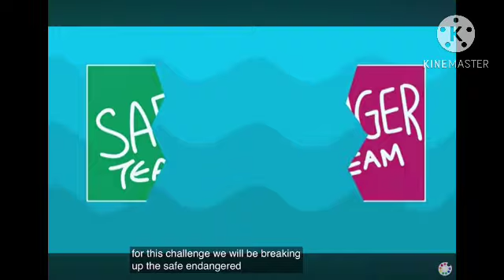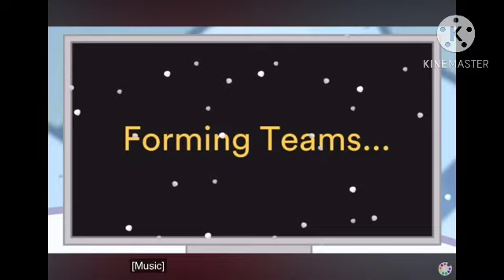Voice over objects pt 1